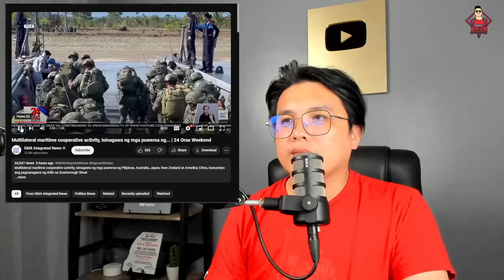PINASOK NA ANG WPS NG JAPAN, AUSTRALIA, NEW ZEALAND, AT AMERIKA!